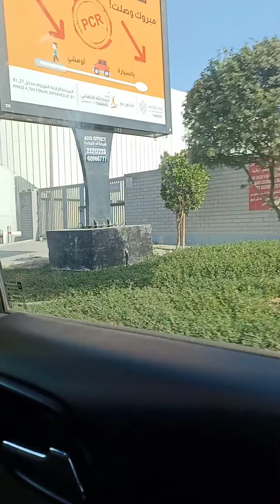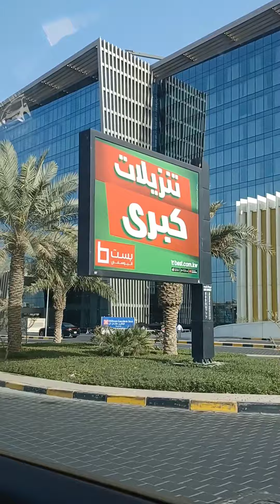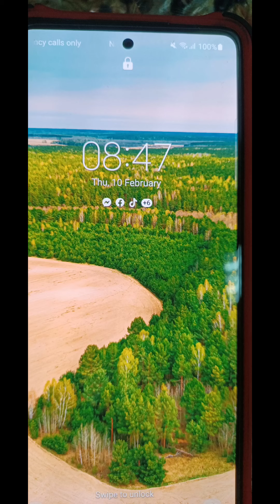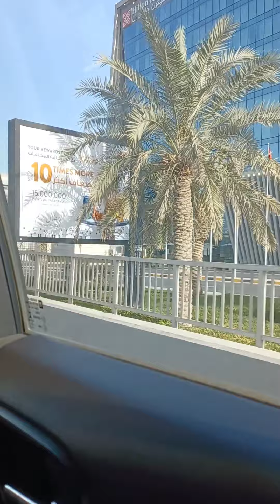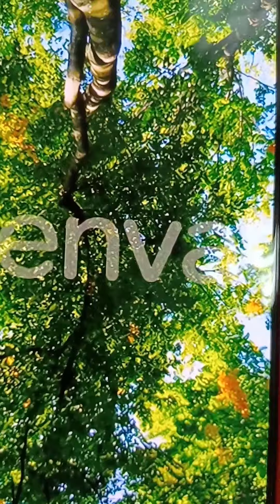#6 silent ls...LAPAGAN,/DIKITAN AT BARTERAN...tara guys...